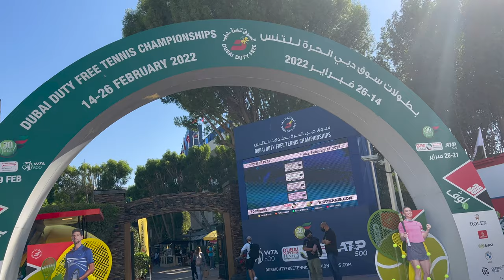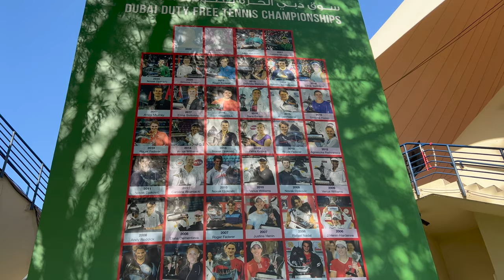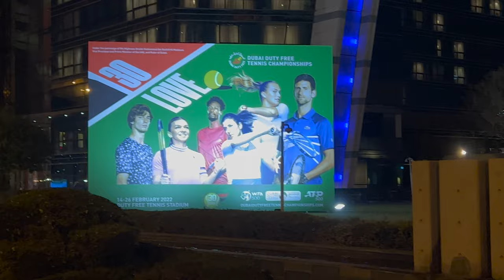Dubai Duty Free Tennis Championship - Insights 2022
The Dubai Duty Free Tennis Championships was an ATP 500 event on the 2022 ATP Tour and a WTA 500 tournament on the 2022 WTA Tour. Both events were held at the Aviation Club Tennis Centre in Dubai, United Arab Emirates. The women's tournament took place from February 14 to 19 and the men's tournament from February 21 to 26.
The Dubai Duty Free Tennis Championships began life as the Dubai Men’s Open back in 1993, a year in which Karel Novacek won the singles and the pairing of Anders Jarryd / John Fitzgerald the doubles.

Since that first tournament, the Championships has continued to go from strength to strength.

The roll call of players in both the men’s and women’s tournaments (the latter of which began in 2001) reads like a who’s who of tennis stars – Goran Ivanisevic, Juan Carlos Ferrero, Roger Federer, Rafael Nadal, Martina Hingis, Amelie Mauresmo and Justin Henin have all taken part.

As we celebrate the 27th anniversary this year, we look at some of the amazing matches that have taken place at the Dubai Duty Free Tennis Stadium.

The Dubai Duty Free Tennis Championships is one of the most eagerly anticipated events on the UAE sporting calendar and one of the most popular tournament stops for the ATP World Tour and the WTA Tour. Owned and organised by Dubai Duty Free and held under the patronage of HH Sheikh Mohammed Bin Rashid Al Maktoum, Vice President and Prime Minister of the UAE and Ruler of Dubai.

It consists of a WTA 500 women’s event, followed by the ATP 500 men’s tournament. This is the 30th year of the ATP tournament and the 22nd year of the WTA tournament.

The tournament has a long history of welcoming some of the top players in the game. Among its many champions, is a listing of the ‘who’s who’ in the sport of tennis including stars such as Martina Hingis, Justine Henin, Lindsay Davenport, Venus and Serena Williams, Caroline Wozniacki, who unleashed top quality tennis in front of sell-out crowds each year at the Dubai Duty Free Tennis Stadium.

The Men’s tournament has traditionally attracted great names in tennis over the past two decades including Andre Agassi, Boris Becker, Goran Ivanisevic, Roger Federer, Rafael Nadal, Novak Djokovic and Andy Murray to name just a few.

To date, the tournament has received a total of 35 ATP/ WTA awards since the inception of the men’s tournament in 1993 and the women’s in 2001. The men’s tournament has won the ATP 500 Tournament of the Year eleven times since 2003. This award is voted on by the ATP players.

The two-week long event consists of a comprehensive multi-faceted promotional campaign prior to the event and an extensive off-court entertainment program during the event.

It continues to promote Dubai as a sporting destination of choice worldwide, and attracts fans from around the world. The event also has a massive global audience with coverage across Europe, Asia, Africa, Australasia and the Americas.

Translated titles:
Campeonato de tenis libre de impuestos de Dubái-Perspectivas 2022

Dubai Duty Free Tennis Championship-Einblicke 2022

Championnat de tennis hors taxes de Dubaï-Insights 2022

Campeonato de Tênis Duty Free de Dubai-Insights 2022

दुबई ड्यूटी फ्री टेनिस चैंपियनशिप-अं

بطولة دبي للأسواق الحرة للتنس-رؤى 2022

迪拜免税网球锦标赛-Insights 2022

Dubai Duty Free Tennis Championship-Approfondimenti 2022

ドバイデューティーフリーテニス選手権-インサイト2022

Чемпионат Дубая по беспошлинной торговле по теннису —